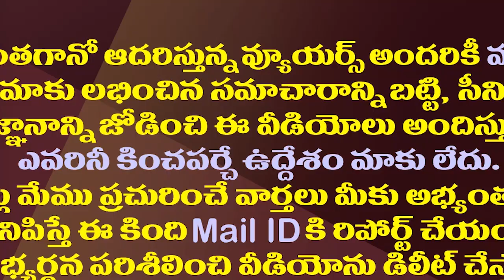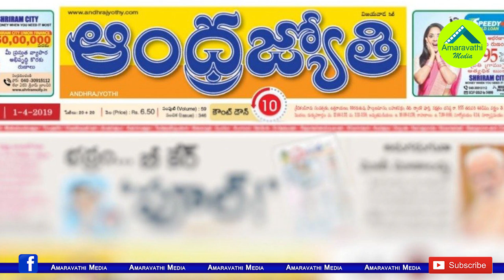ఇలాంటి రాతలతో చంద్రబాబుకు చేటు చేస్తున్నరాధాకృష్ణ.!| ABN RK's writings Causing Damage To Chandrababu